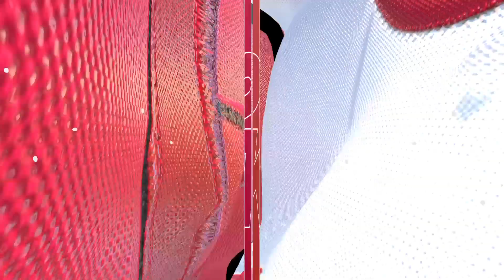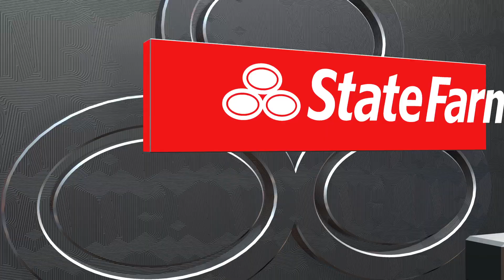NBA 2K24 HAWKS VS ROCKETS FINALS GAME 1 SEASON 3 (PS5)